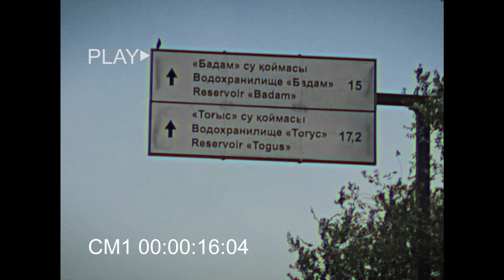КІМ БІРІНШІ ҚАЛАҒА ЖЕТЕДІ СОЛ? АЙШУАК VS МАУЛЕН! казакша айшуак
Сәлем радной👋егерде сен арнаға тіркелмеген болсан тезірек тіркеліп кет🥰менің арнамнан қызықты видеолар көре аласың тіркеліп лайк басып кет🥰🤪

Басқа сұрақтарыңыз болса менің ВК ма жазыңдар🔥 төбедегі сілтемені басып менің ВК ма кіре аласыңдар🤪